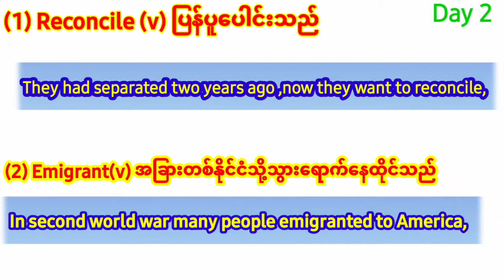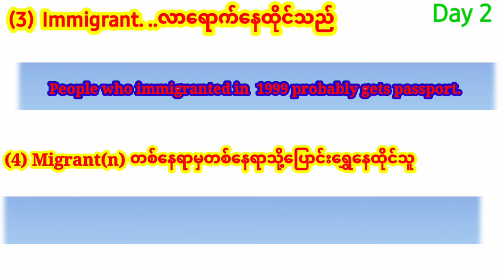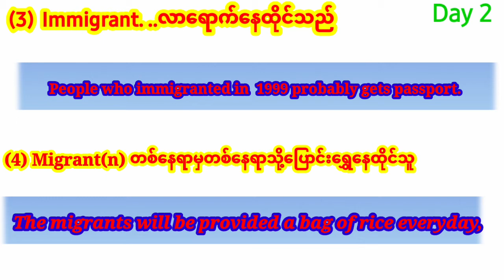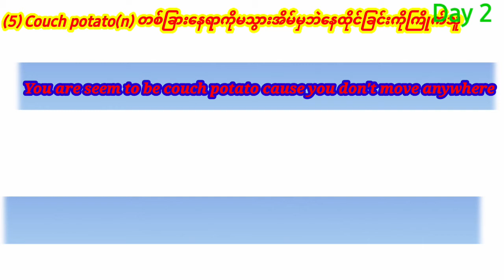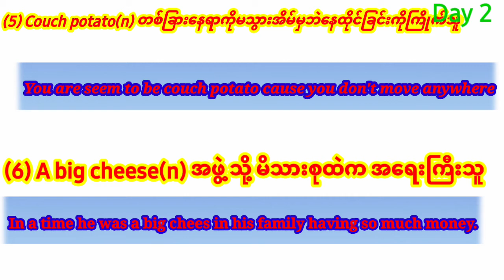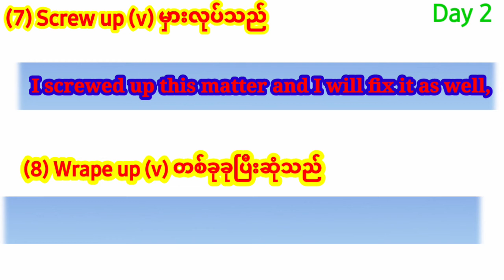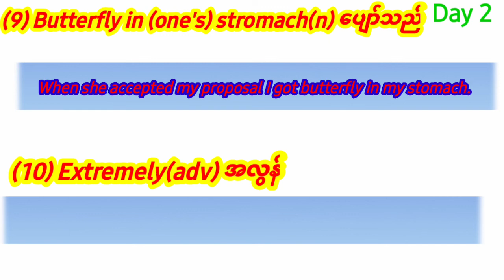(30) Days English words Challenge day 2